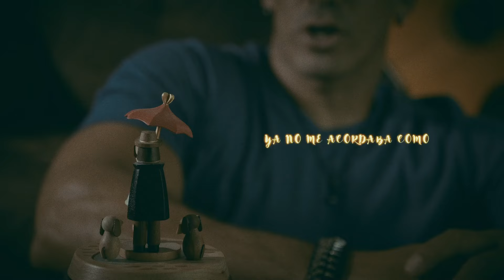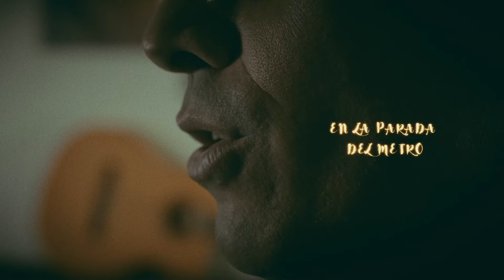Ya no me acuerdo (Estopa) - Cover Robert G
Emocionado por terminar este cover (uno de muchos que vienen en camino). No toco música flamenca específicamente, pero las canciones de "Estopa" y otros artistas españoles han formado parte de mi trayectoria musical. Con el debido respeto a tan grandes artistas, aquí comparto este trabajo producido enteramente (audio y video) por este servidor...